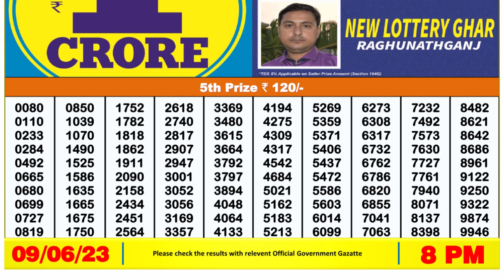🔴 Lottery Sambad Live 08:00pm 09/06/2023 Evening Nagaland State Dear Lottery Result Pdf Download